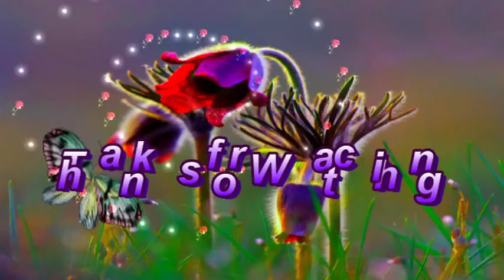Thanks for Watching Animated Video For YouTube Videos #10